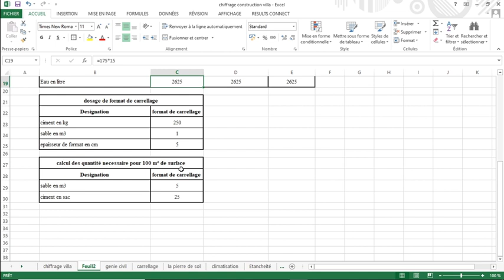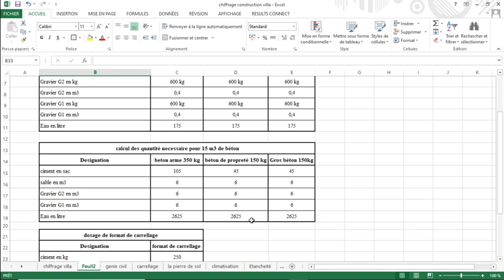dosage béton et détermination des quantité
calcul des métrés et dosage de béton et format de carrelage